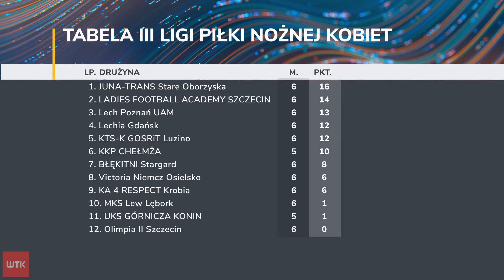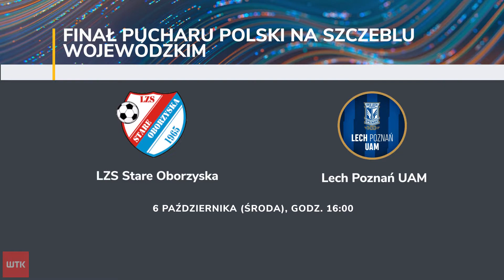Lech Poznań UAM niepokonany od 7 meczów. W środę finał Pucharu Polski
Następnym wyzwaniem dla Lecha Poznań UAM będzie finał Pucharu Polski na szczeblu wojewódzkim. W środę o godz. 16:00 poznanianki zagrają w Starych Oborzyskach z miejscowym LZS-em. Zespół z Poznania będzie musiał radzić sobie bez młodzieżowej reprezentantki Polski - Mai Kuleczki. Niespełna 16-letnia zawodniczka w poniedziałek rozegrała pełne 90 minut w wygranym starciu z Belgią i wciąż przebywa na zgrupowaniu kadry.